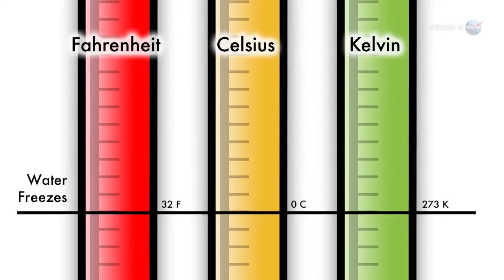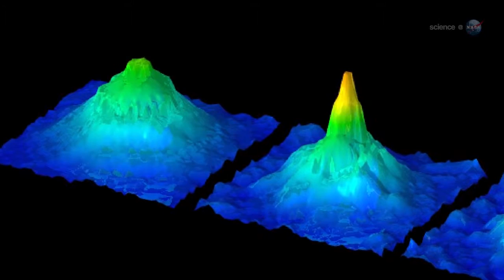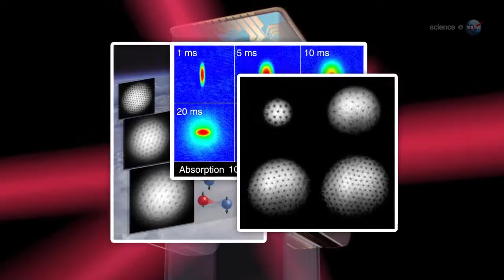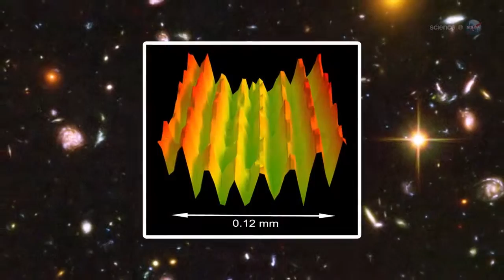The Coldest Spot in the Universe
This video discusses NASA researchers plan to create the coldest spot in the known Universe - in a device shipped up to the international Space Station. The device, known as the Cold Atom Lab, could discover new forms of matter and novel quantum phenomena.

At these cold temperatures, they hope to learn more about the quantum world, bose-einstein condensates and effects of materials at near absolute 0 kelvin temperatures.